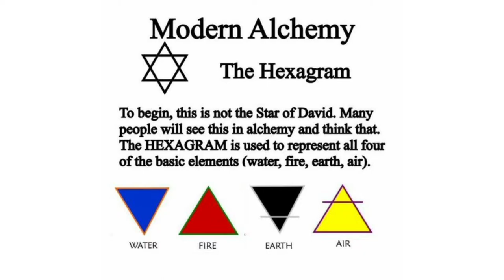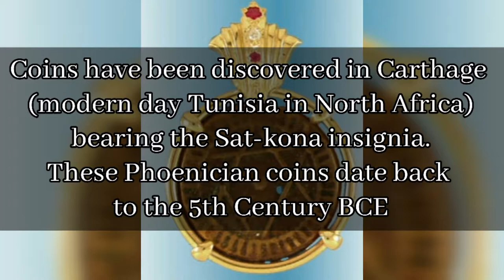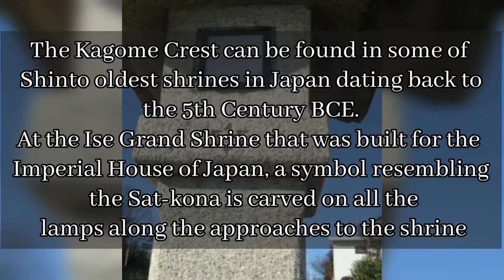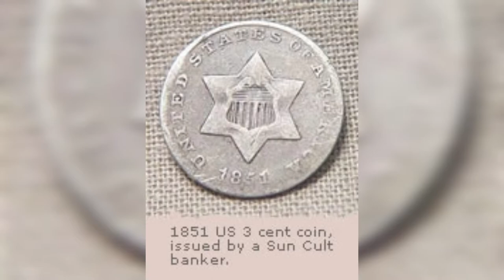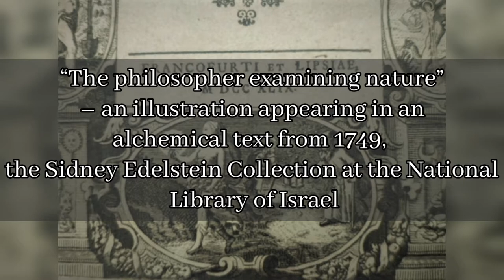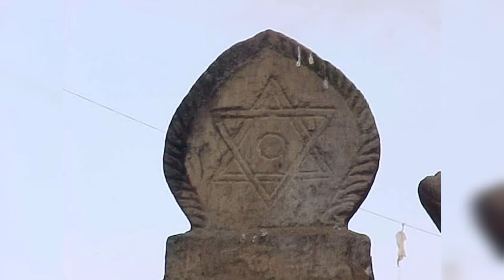Hexagram - Satkona - Star of David/Seal of Solomon From Around the World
Stay curious and always question ❓